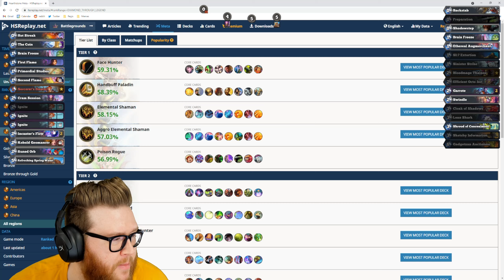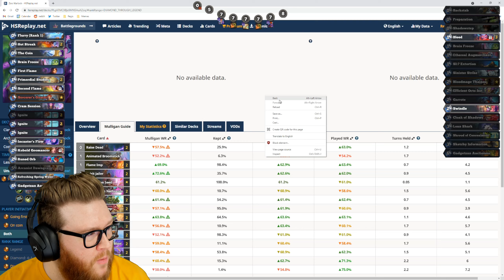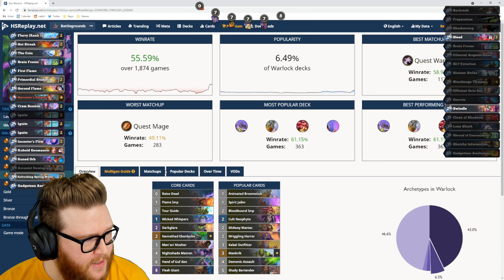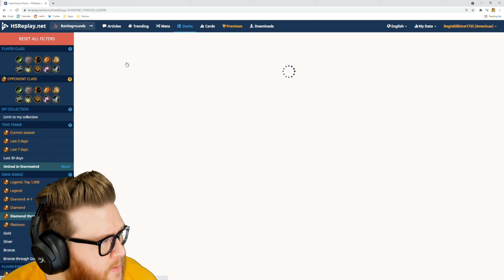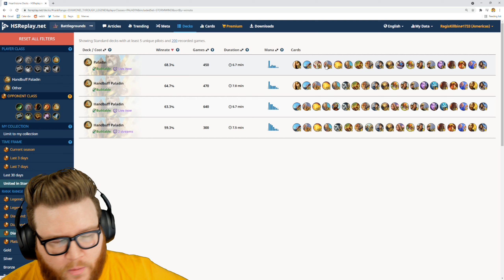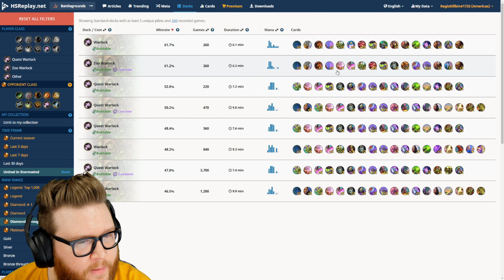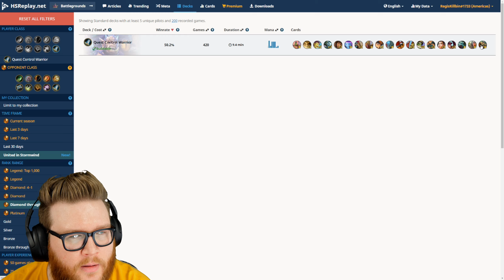Quest Decks, Meme Decks, & OTK Decks! | Hearthstone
This is RegisKillbin's Twitch stream of Hearthstone from 8/4/21 featuring lots of gameplay from the United in Stormwind meta.

Timestamps
-I don't have time to do timestamps during the expansion launch period, sorry!

Decklists
-I also don't have time to write out decklists, but you can find the playable decks